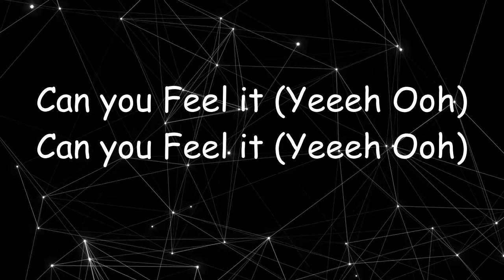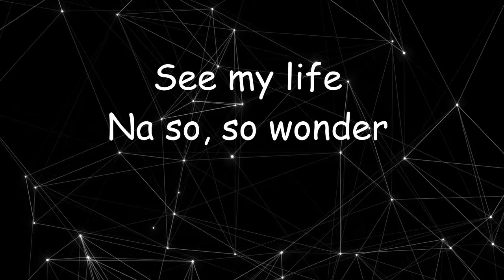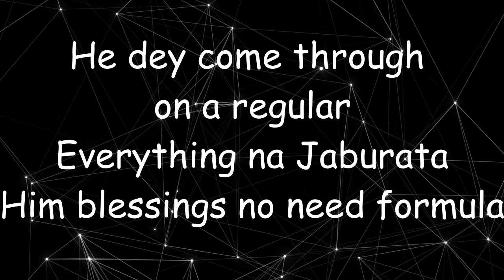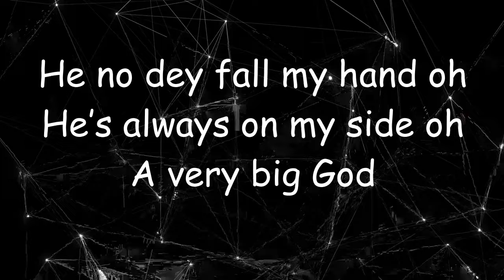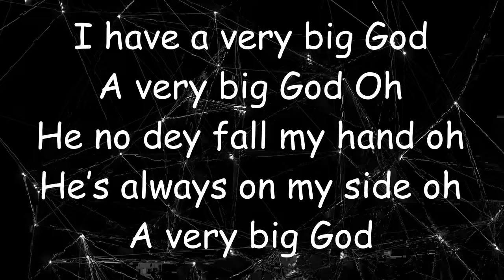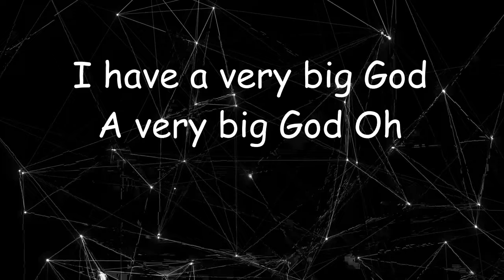Big God - Tim Godfrey X Fearless Community ft. Anderson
Intro
Elle Lele (Elle Lele)

Egbe Gbe gbe (Egbe Gbe gbe)

(Yeeeh Ooh)

Can you Feel it, (Yeeeh Ooh)
Can you Feel it
(Yeeeh Ooh)

Chorus
I have a very big God
A very big God Oh

He no dey fall my hand oh
He’s always on my side oh
A very big God

Verse
See my life
Na so, so wonder
If you know my God

He’s a miracle worker
He dey come through on a regular
Everything na Jaburata
Him blessings no need formula

This my God
He’s a very big God

Bridge
Ah ah eeh, aah ah, ah eeh